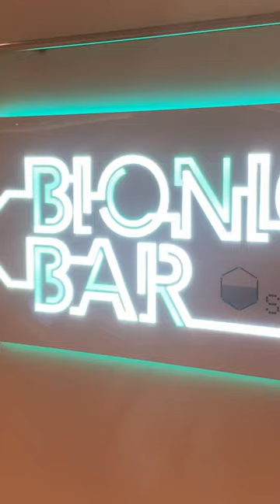$2.5 Billion Dollar Cruise | Trailer 1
Thank you everyone for the unreal support and feedback on our last video, we cant wait to get more quality content out for you all ❤️

LAMBROS x